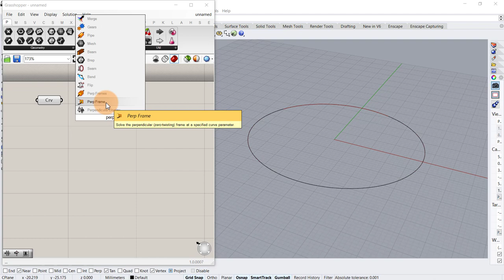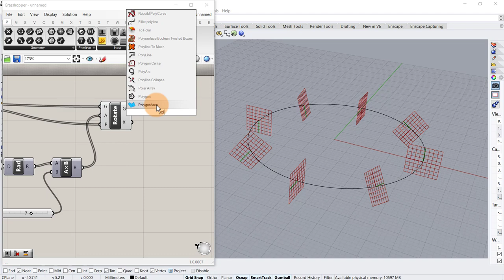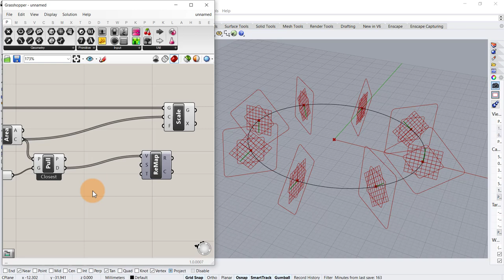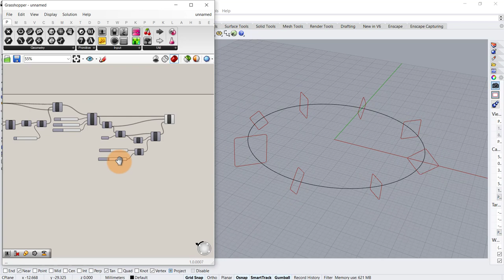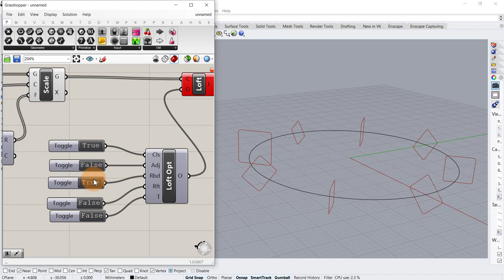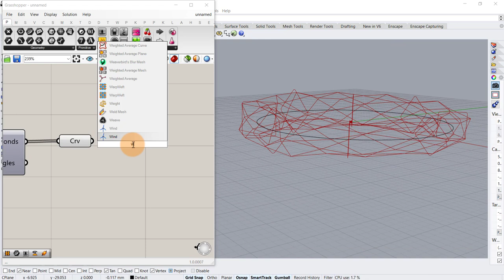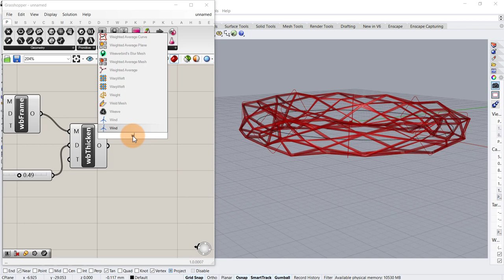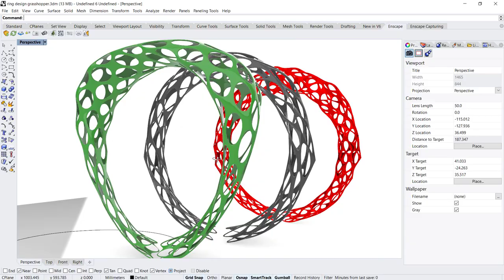Parametric Ring Design in Grasshopper Tutorial (weaverbird)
In this easy grasshopper tutorial for beginners in parametric design, learn how to create parametric ring design (jewellery design) using weaverbird plugin in grasshopper 3d in Rhino.